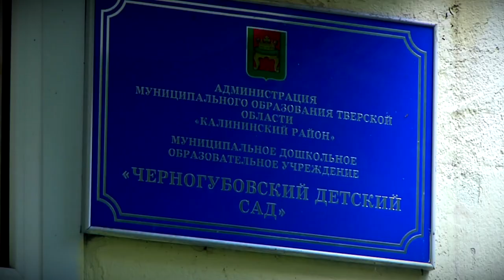В посёлке Черногубово отремонтировали детский сад